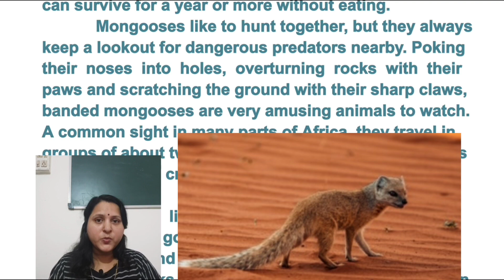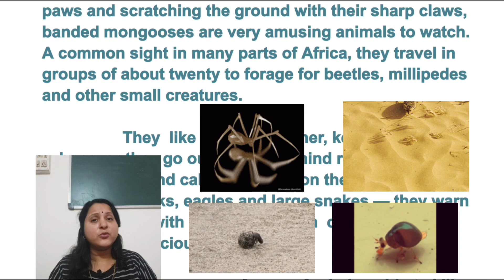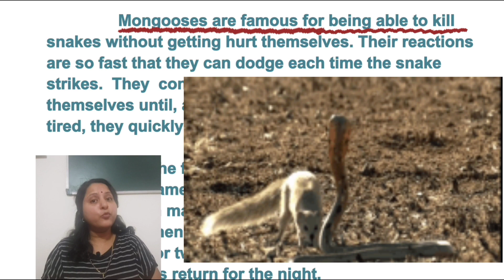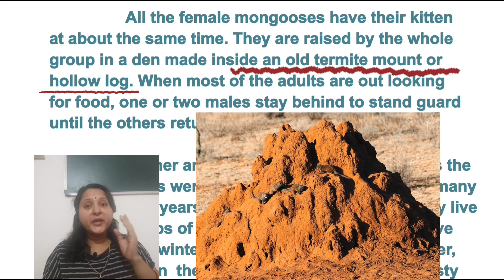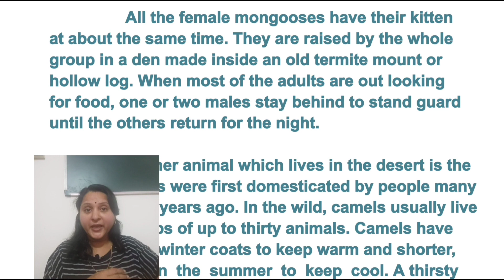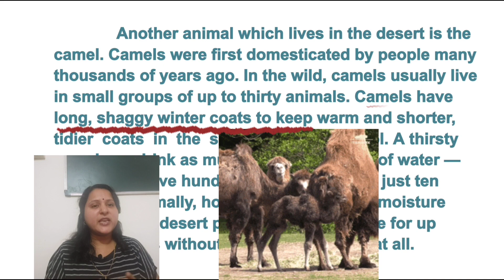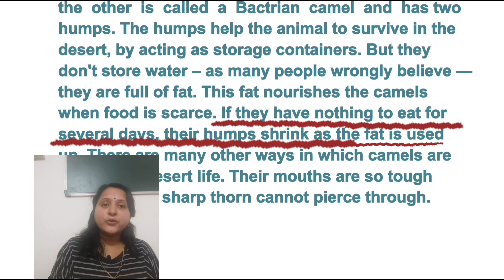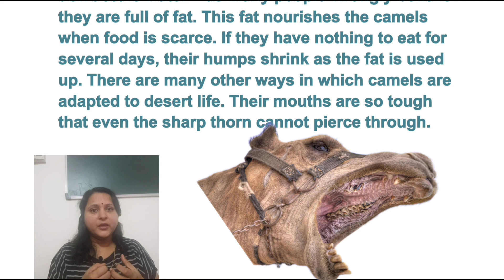Desert Animals Class 6 English Part 2 || Chapter 9 || Sas@mita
Desert Animals Class 6 Chapter 9 English Part 2 ||
How Mongooses Live In Desert || What Are Banded Mongooses || Mongoose And Snake || Beetles And Millipedes || Types Of Camel || Humps In Camel || Thirsty Camel Drinks How Much Water ||
This channel is for students and teachers having NCERT syllabus. Very useful for kendriya vidyalaya students and teachers. Also useful for scholars attending interviews for PGT TGT teacher post or any other competitive exams.
Musician: @iksonmusic
Musician: @iksonmusic